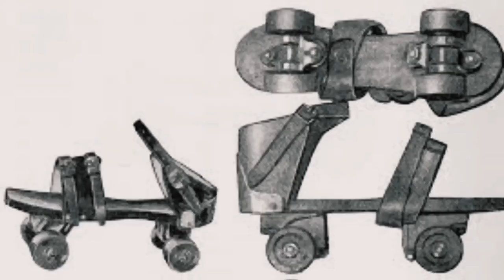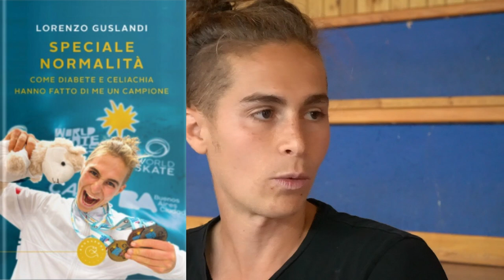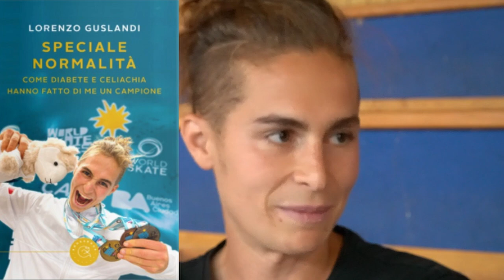🔥 Scopri i Segreti del Pattinaggio Inline Freestyle con Lorenzo Guslandi & Roberta De Matthaeis! 🛼✨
📢 Preparatevi per un episodio incredibile che vi farà sognare ad occhi aperti! In collaborazione con la FISR (Federazione Italiana Sport Rotellistici), siamo entusiasti di presentarvi una puntata speciale dedicata al 🛼 pattinaggio su rotelle 🛼 che vede protagonisti straordinari! 🌟

🎙️ Avremo l'onore di avere con noi LORENZO GUSLANDI (@bis_onte) 🎉, uno dei più grandi talenti del pattinaggio inline freestyle. Lorenzo è 4 volte campione del mondo 🌍, 9 volte campione europeo 🇪🇺 e 30 volte campione italiano 🏆. Un vero fenomeno che condividerà con noi trucchi, segreti e momenti indimenticabili della sua straordinaria carriera!

👩‍🎤 Non poteva mancare la presenza della splendida ROBERTA DE MATTHAEIS (@robertadematthaeis) 🌟, nota conduttrice radio e TV, oltre che influencer amatissima sui social! Roberta ci accompagnerà in questo viaggio, con la sua energia e il suo carisma unici!

👉 Non perdete l'occasione di vedere da vicino incredibili acrobazie 🎢, storie emozionanti e tanto divertimento! Questo episodio è una celebrazione del talento, della passione e dello spirito sportivo che solo il pattinaggio su rotelle può offrire.

📝 Vogliamo sentire la vostra voce! Lasciateci un commento e diteci quale sport vi piacerebbe che raccontassimo nelle prossime puntate. Il vostro suggerimento potrebbe diventare realtà e potremmo girarlo proprio con voi! 🎥

Non mancate, vi aspettiamo! 😍🛼✨